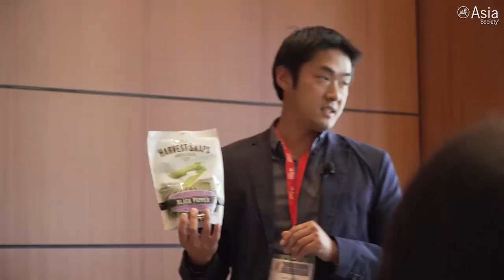2018 Corporate Insights Summit — Powering Cultural Competency to Grow U.S. Market Share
NEW YORK, June 21, 2018 — Executives discuss their companies' strategies to gain to gain Asian consumers in the U.S. at Asia Society's 2018 Corporate Insights Summit. Speakers included Phillip Wang, senior vice president of brand and advertising at Wells Fargo, and Mio Sakata, president and COO at Calbee North America. The conversation was moderated by Jeff Lin, co-founder at Admerasia. (52 min., 10 sec.)